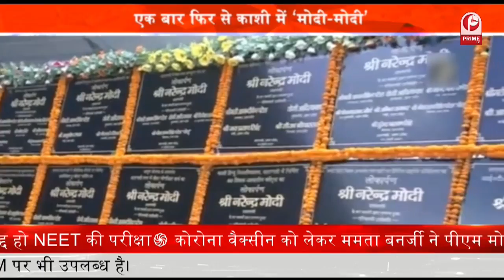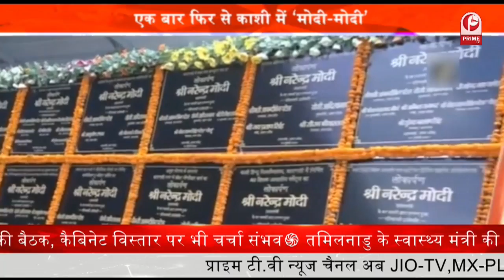एक बार फिर से काशी में ‘मोदी-मोदी’ बनारसी मिजाज बदलेगा यूपी की तस्वीर || Prime Tv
एक बार फिर से काशी में ‘मोदी-मोदी’
बनारसी मिजाज बदलेगा यूपी की तस्वीर
योगी की तारीफ, विपक्ष पर निशाना..